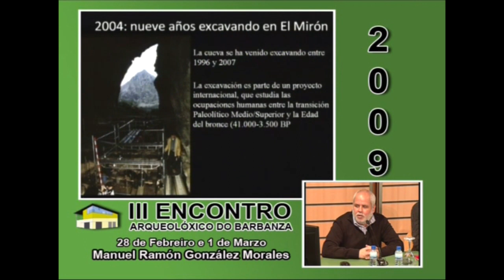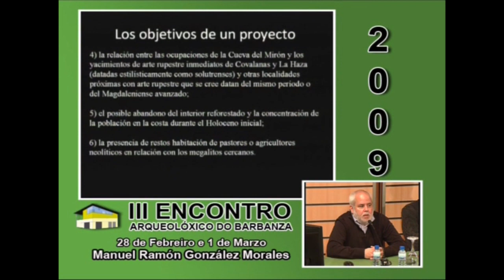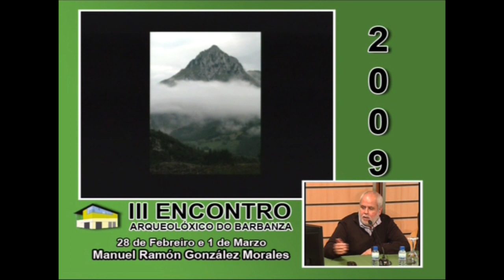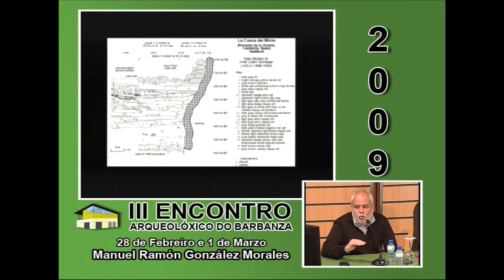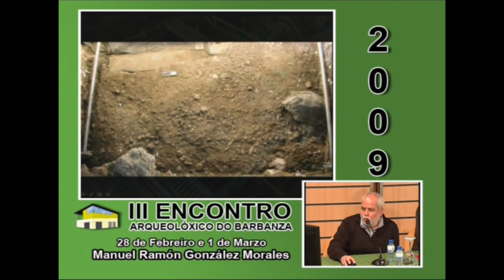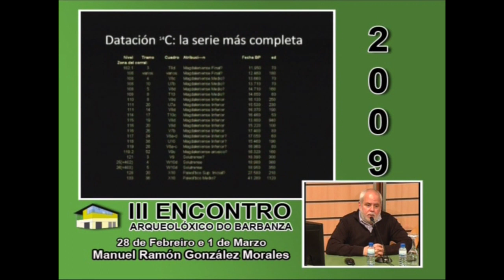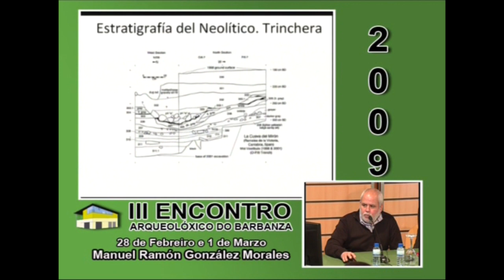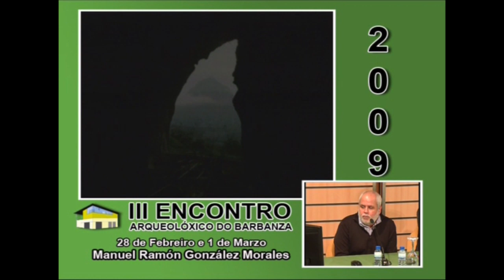III Encontro - MANUEL RAMON GONZÁLEZ MORALES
El Proyecto de El Mirón. Perspectiva de una década de investigación